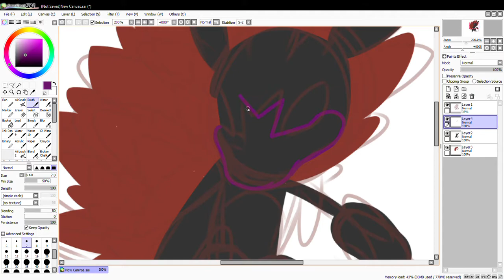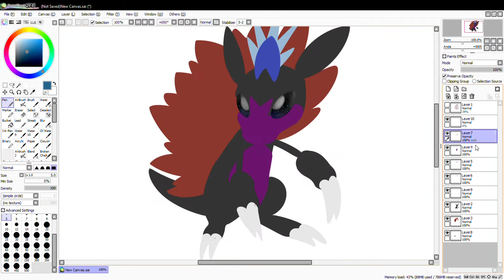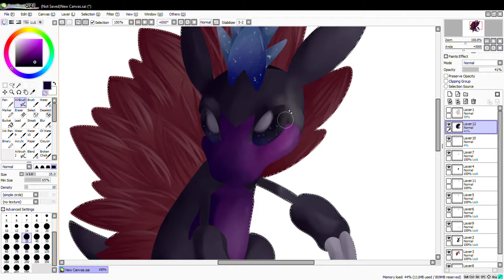Speed Dex | #028 ~ Sandslash | Type Swap (Dark-Type)